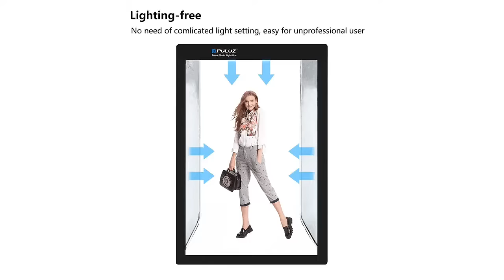PULUZ 2m 240W 5500K Photo Light Studio Box Kit for Clothes Adult Model Portrait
Features:

1. 6 LED light bar strips with 78 LED beads and 40W for each strip (total 468pcs LED beads, 240W), brings you adequate light source for photos with a white background.
2. The high color index rendering (CRI value: 90%) LED chipset ensure maximum color accuracy with "daylight" 5500K color temperatures. Much more efficient than with traditional fluorescent or incandescent light.
3. Inside coating is a silver reflective fabric specially designed to provide uniform illumination, eliminating shadows and glare. Your photos will be clear and precise. It's recommended to use a tripod for sharper photos.
4. This fully operational all-in-one light packs up into a handy carry case.
5. Designed to users of any skills level, also for professional photographer to create high quality product images.
6. It has everything you need to take professional looking photographs for your online shop, such as clothes or models.
7. It is very easy to install! No other tools needed for the installation and uninstallation.Your bare hands are the only things needed for the installation. Space saving and very flexible. Can be utilized on various occasions or in different places.
8. Comes with a carrying bag and one (270*120cm) white background paper board. The paper boards are wrinkle resistant and water resistant.

Specifications
1. Material: Nylon Cloth
2. LED Quantity: 6 x 78pcs
3. Lumen; 27150LM
4. Color Temperature: 5500K
5. Power Supply: Input: AC 100-250V; Output: 18V 2x1.5A
6. Power: 240W (6 x 40W)
7. Size: 200x 120 x 80cm (Box body)

Package List
1. Studio Box tent cloth x 1
2. Light bar strips x 6
3. Bracket Tubes (80cm, 120cm) x 16
4. Soft Cloth x 1
5. Power Supply 100-240V (EU plug) x 3
6. White Background Paper x 1
7. Background Paper clip x 3
8. Connectors x 8
9. Package carry bag x 1